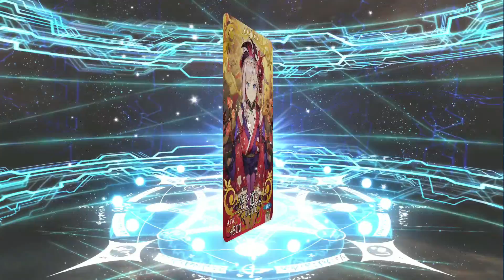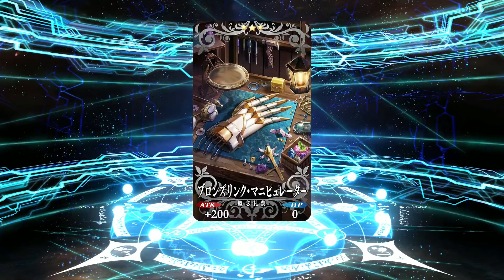FGO「ニューイヤー2020ピックアップ召喚(日替り)」悲しみの44連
【期間限定】2020年お正月キャンペーン。

せめて、武蔵ちゃんの新年礼装を…